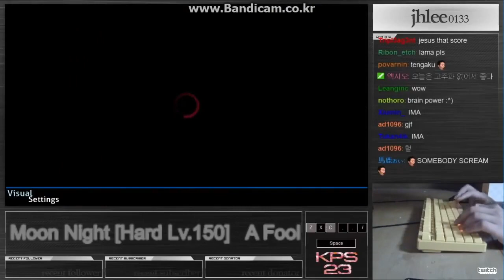[jhlee0133] A Fool Moon Night ~reverse mix~